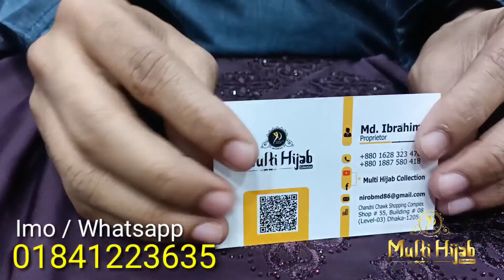নতুন ডিজাইনের এম্ব্রোয়ডারী কাজের রেগুলার ইউজের বোরকা কালেকশন || Multi Hijab Collection